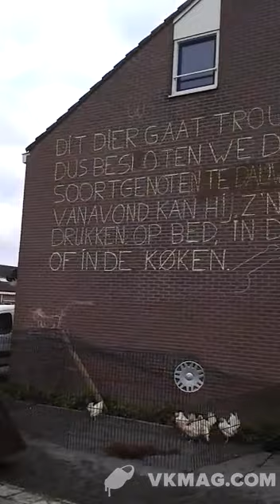Pasgetrouwd stel in Overijssel krijgt kinderboerderij cadeau...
Ben je in het huwelijksbootje gestapt tref je bij thuiskomst een zeer origineel cadeau van je vrienden aan. Namelijk een kinderboerderij!